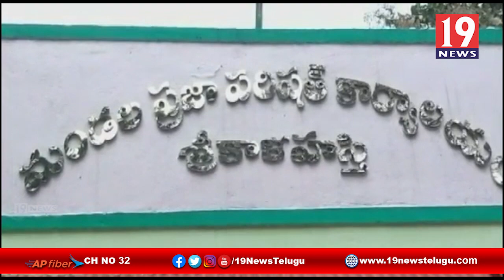శ్రీకాళహస్తిలో ఊపందుకున్న గ్రామపంచాయతీ ఎన్నికల నామినేషన్లు - చిత్తూరు జిల్లా